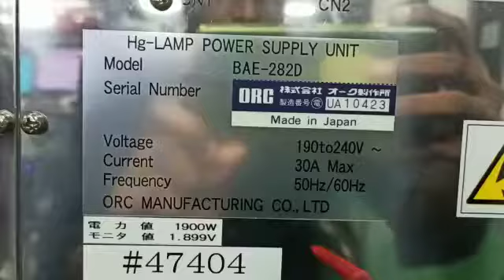BAE-282B ORC Hg LAMP Model HMW-732 Laser Power Supply Repairs Dynamics Circuit (S) Pte. Ltd.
ORC Manufacturing Hg Lamp Power Supply Unit BAE 282B is possible to repair in Dynamics Circuit (S) Pte. Ltd.

Dynamics Circuit (S) Pte. Ltd. provides customers with complete range of services for Repairs, Calibration and Technical support and can restore your failed BAE-282B ORC Hg LAMP Model HMW-732 to remanufactured condition and save you up to 75% compared to buying new.

We specialize in Repairs and Calibration of High Voltage and Substation Test Equipments such as, ISA Test, HVI, Phenix, Fluke meters, Megger Testers, HMI touch panle, AC and DC Drives as well as Servo and Linear motion control, Control panels, Touch screen monitors, Monitor and Control panels retrofits.

ISO 9001:2015 Certified Company and ISO/IEC 17025 accredited LAB, Authorized by many leading OEM’s, such as Megger, ISA Test, Phenix Technologies, Lenze, B&K Precisions, SKF Bakers and Many More.

15 Yishun Industrial Street 1, #09-28 Win 5,
Singapore 768091.